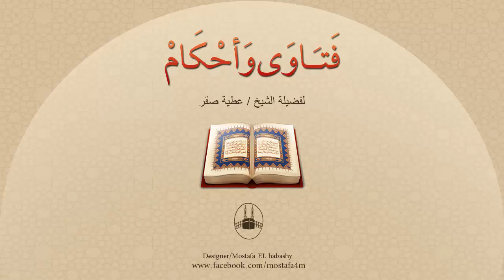هل ما ينقض الوضوء ينقض التيمم ؟ وهل تصح أكثر من صلاة بتيمم واحد ؟